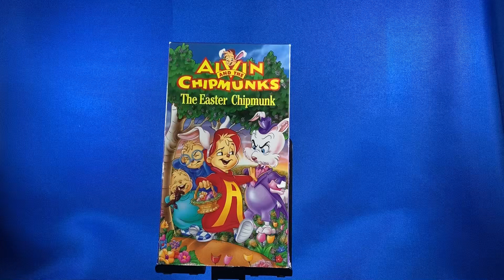VHS: Alvin and The Chipmunks: The Easter Chipmunk